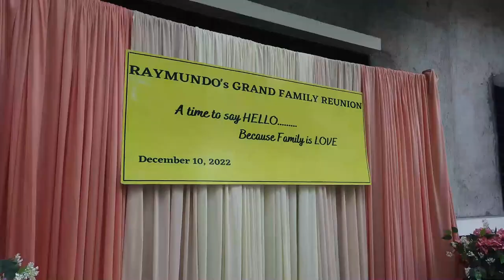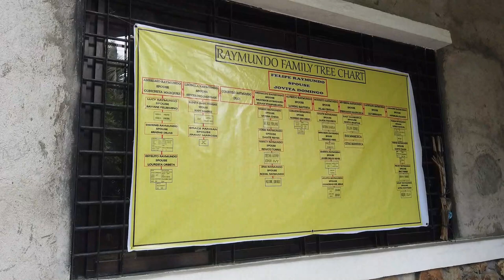A December to Remember: Raymundo's Grand Family Reunion 2022